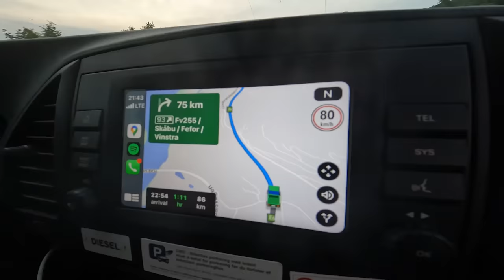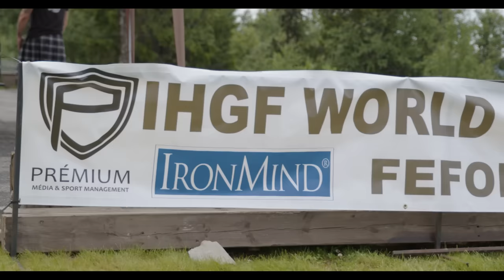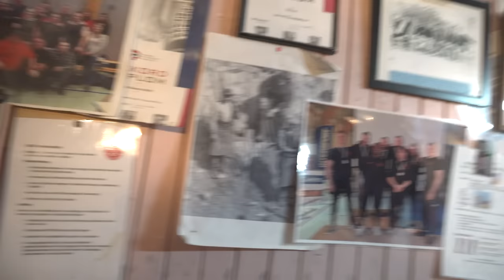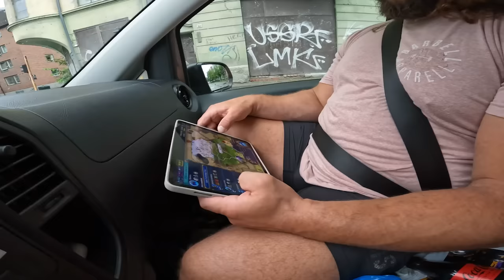How I Trained With Vikings In Norway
● Follow my nutritionist, Nathan Payton!

● Want to collaborate? Email Romark!

● Where do I work out?

Wreck-It Gym
433 Main Street